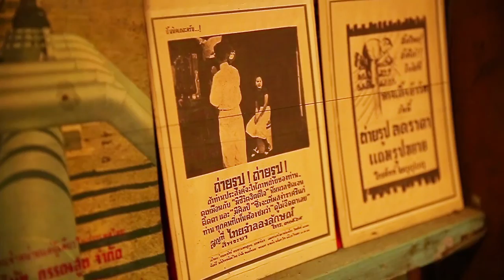Day 2 (July 6): AsiaBound's UWS-Thailand Trip 2014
Our Moments on Day 2 (July 6)

Visiting the organic farm and travelled on the boat on the old route of canals in the Western part of Bangkok to visit small communities with heritage conservation initiatives.

Visiting the old China Town area in the afternoon before heading to the modern shopping complex in Siam Square.

Video Credit: Identity Studio TH

มหัศจรรย์ในวันเดียว ...

การท่องเที่ยวเชิงเกษตรที่สวนผักบางแค, ล่องเรือหางยาวในแถบตลิ่งชัน, ศึกษาวิถีไทยที่ เกาะศาลเจ้า, ย่ำไชน่าทาวน์ศึกษาวัฒนธรรมผสมผสาน, ปิดท้ายด้วยการช๊อปกระจาย ถูก และดี ที่สยามแสควร์

Tour Credits: ระพีพัฒน์ Tor and Siriwan at Bangkok Metropolitan Administration Office, Tourism Division